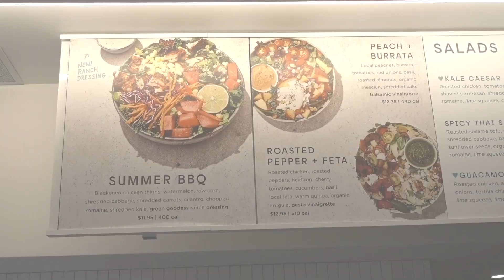Sweetgreen Late Summer Menu 2018 | Christina Sundari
Join Mandana Ansari (@girlandthebay), Chantelle Tankson (@lovechauntie), and me as we eat our way through Sweetgreen's Late Summer Menu. It includes a BBQ chicken and watermelon salad, watermelon gazpacho, and a chilled watermelon cilantro beverage. Do I sense a pattern?